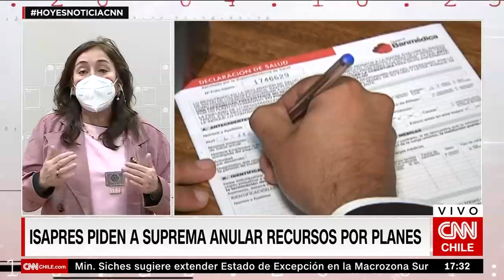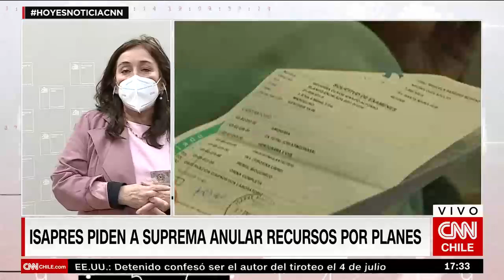Salud: Ministra María Begoña Yarza por solicitud de Isapres a la Suprema para anular recursos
En conversación con CNN Chile, la ministra de Salud, María Begoña Yarza, se refirió al estado actual de la pandemia, la política de la extensión de las vacaciones de invierno, la polémica de las anulaciones de recursos de planes de las Isapre y de los precios de los medicamentos. A su vez, enfatizó el aumento de los virus respiratorios en menores de edad, explicando que estos “se encontraron con una población infantil sin experiencia inmunológica”.